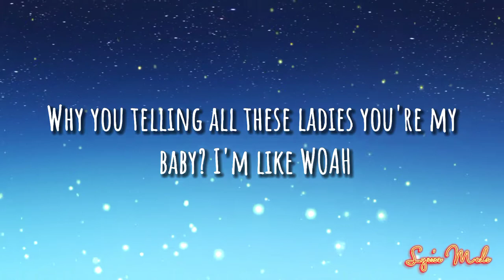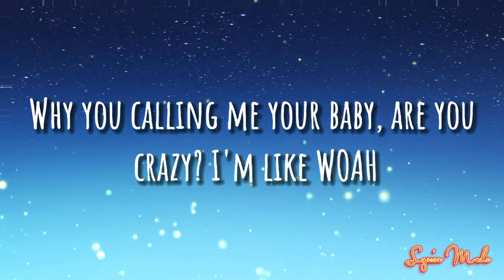WOAH || Jroa- Lyrics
WOAH"

(Yeah, huh, I'm back)

Why you calling me your baby, are you crazy? I'm like WOAH
Why you telling all these ladies you're my baby? I'm like WOAH
Hold up, 'di kita kilala (WOAH)
Back it up, baliw ka na ata (WOAH)

Teka lang teka 'di kita kakilala
'Di ko nga maalala kung kailan kita nakasama
Pero ba't sinasabi mo palagi-lagi tayong magkausap magdamag
Why you lyin'? You ain't mine (WOAH)
'Di kita matandaan, 'di kita hinalikan
Ano'ng sinasabi mo diyan
'La akong kaalam-alam
Pwede ba na layuan
Tigil-tigilan mo na ang iyong kahibangan
'Di ka pagbibigyan kahit pa tindihan
Wala akong pakiaalam sa'yo

Can you please stop ringin' my phone, you a psycho?
'Wag ka nang makulit pwedeng tantanan mo na'ko
'Di mo ba naiintindihan
Na 'la 'kong kinalaman diyan sa sinasabi mong ugnayan natin
Sinungaling 'wag mo nga 'kong paikutin (WOAH)

Hold up, 'di kita kilala (WOAH) ('Di kita kilala)
Back it up, baliw ka na ata (WOAH) (Baliw ka na ata)

WOAH (WOAH)
She ain't mine, she ain't my baby
She ain't my girl (WOAH)